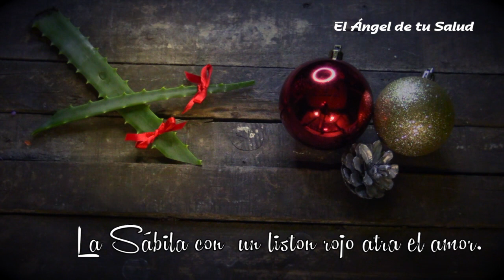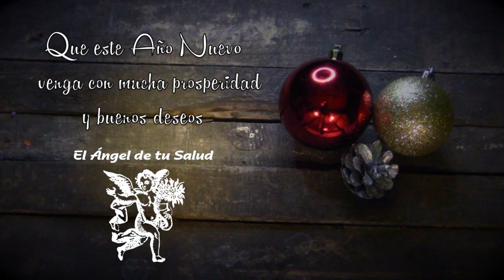PLANTAS PARA LA BUENA SUERTE ¡ FELIZ AÑO NUEVO 2022!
PLANTAS PARA LA BUENA SUERTE  ☘️

Facebook: El Ángel de tu Salud México